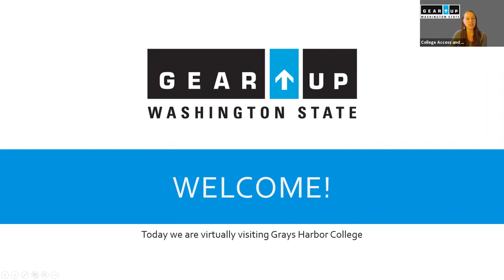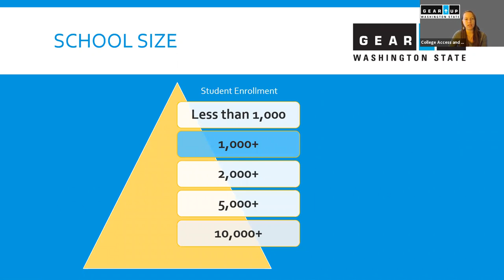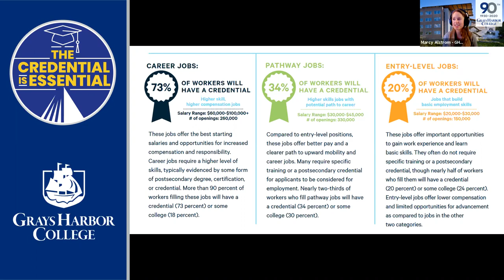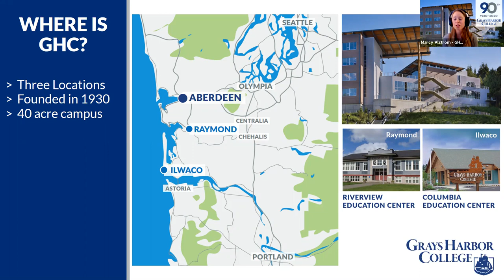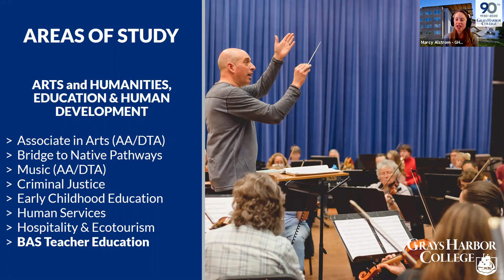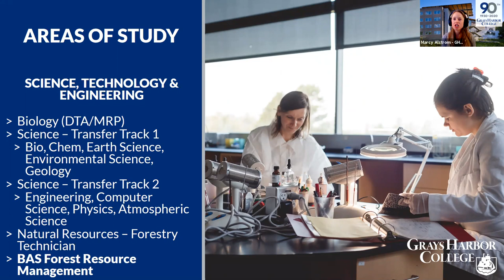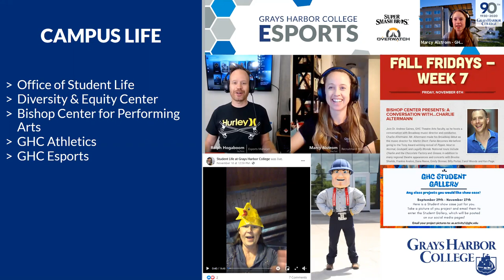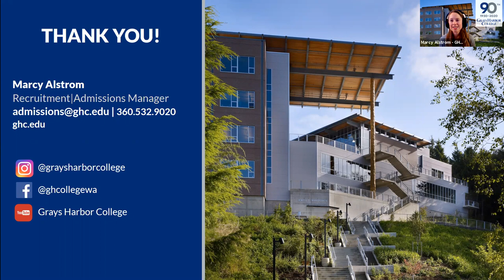WA State GEAR UP Virtual Visit Series - Grays Harbor College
The Virtual Campus Visits are coordinated by the Washington Student Achievement Council.

Students in the Washington State GEAR UP Program may participate during the live events. Non-Washington State GEAR UP students and families will have access to an on-demand recording of past visits.